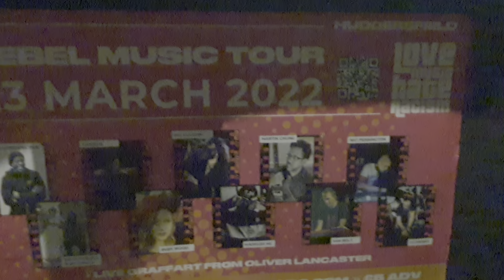LOVE MUSIC HATE RACISM #3